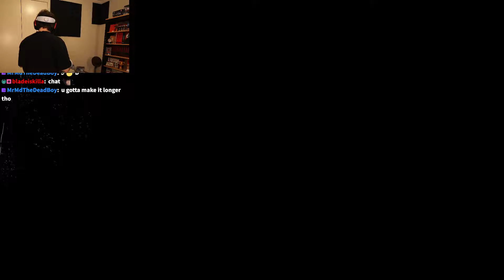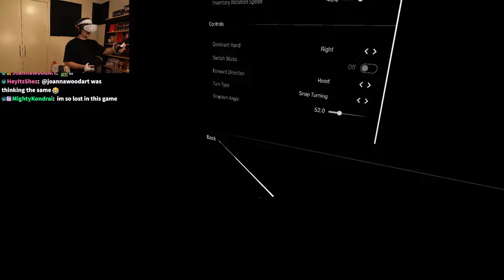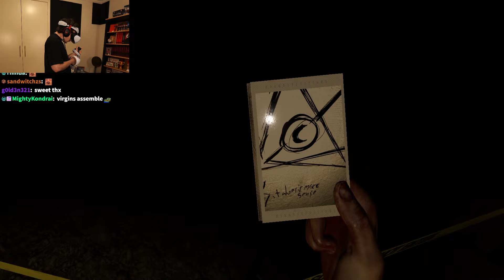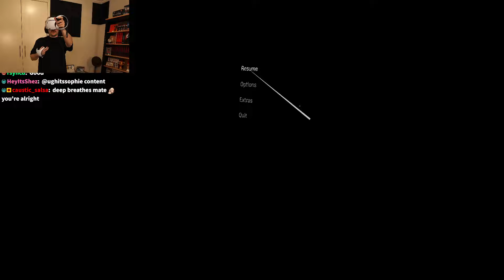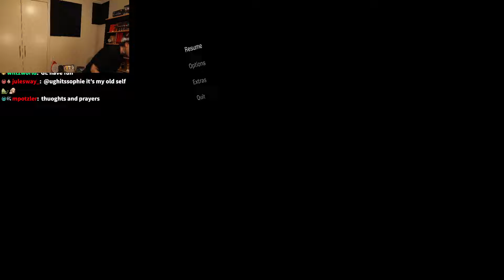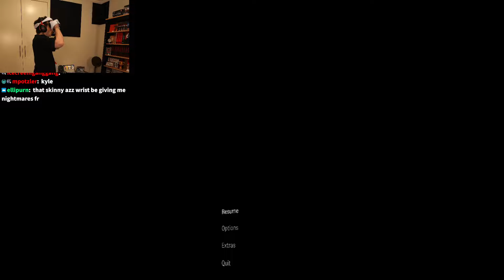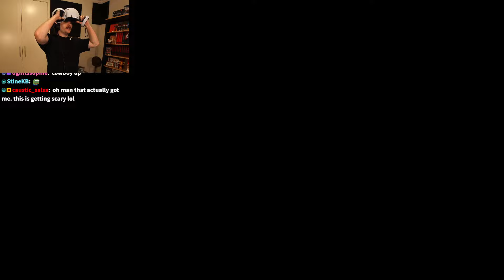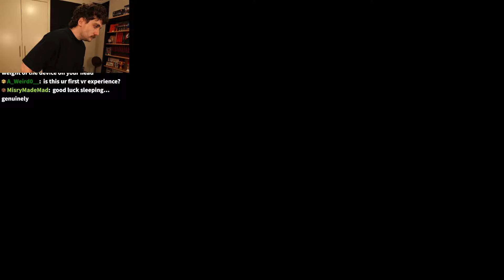Crayator Plays MADISON VR